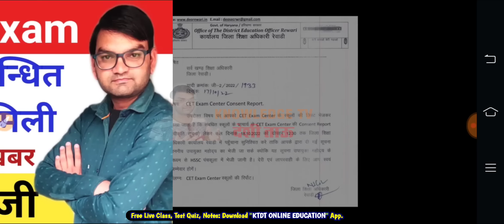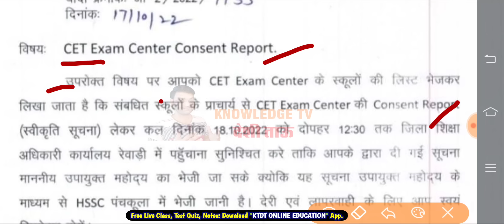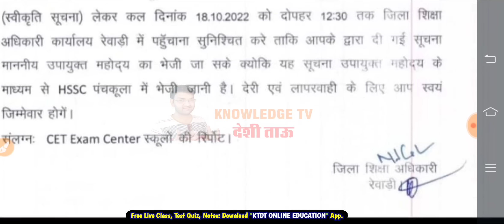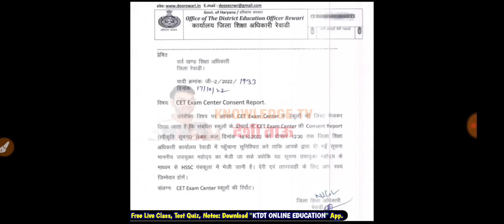लो जी HSSC CET Exam Date सम्बन्धित आया एक और इशारा - एक और नया नोटिस CET Exam को लेकर - KTDT